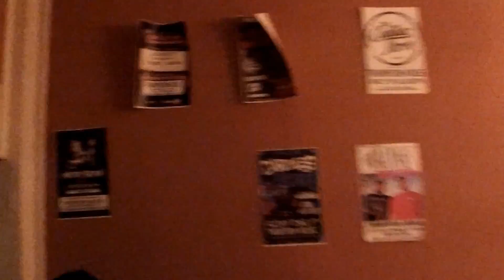May Prevail at the Thompson House - April 11th, 2015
May Prevail live at The Thompson House in Newport, Kentucky.

Lead Vocals: Jey Robinson
Lead Guitar/backup vocals: Dustin Thompson
Lead Guitar/backup vocals: Jerrod Melvin
Bass Guitar: Paris Adkins
Drums: Cole Blagg

Songs:
-My Jealousy (Cover of "Angel of Darkness" by artist Andy James)
-Valkyrie
-What Are You Worth?